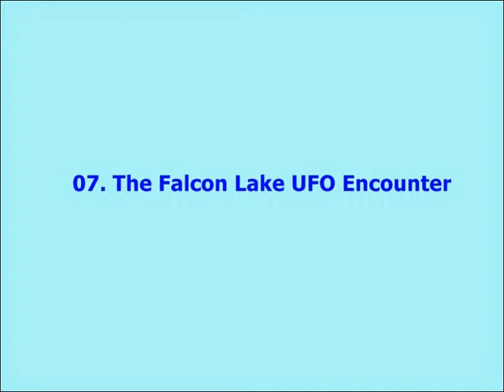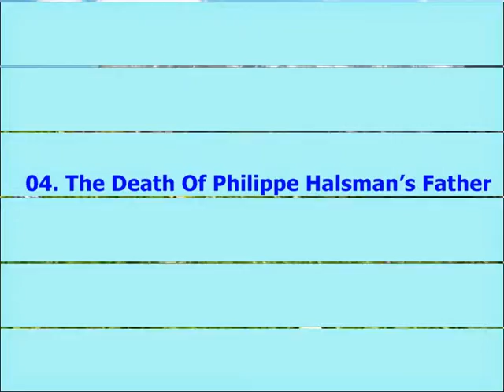10 Mysterious Trips Into The Wilderness That Went Horribly Wrong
10 Mysterious Trips Into The Wilderness That Went Horribly Wrong